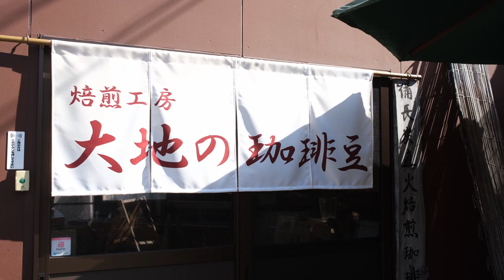roasting coffee beans on charcoal stove.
an atelier of roasting coffee beans.
There are located in 'ashikubo', Shizuoka, Japan.
The owner uses  charcoal stoves to roast coffee beans.
It's his original style, and the coffee made by them is so wonderful.